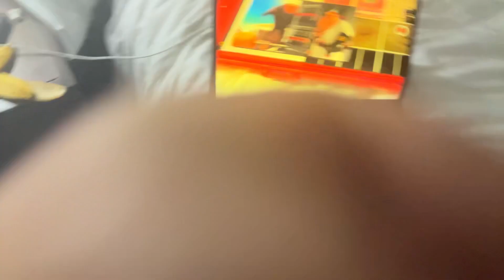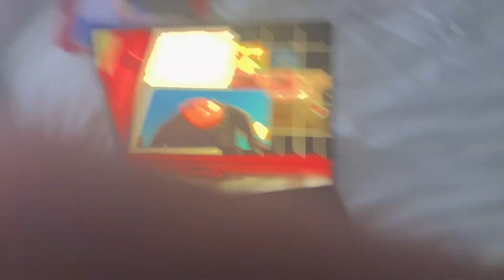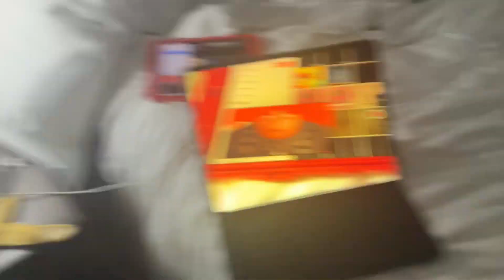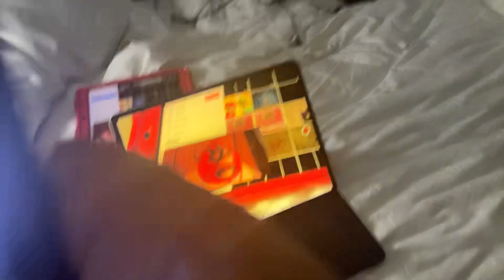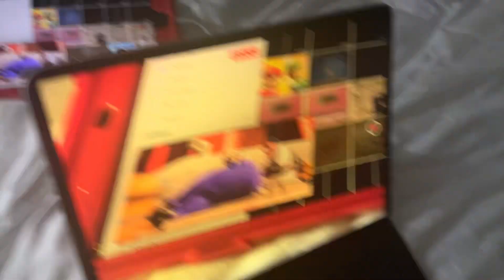Despicable Me 2 - Final Battle